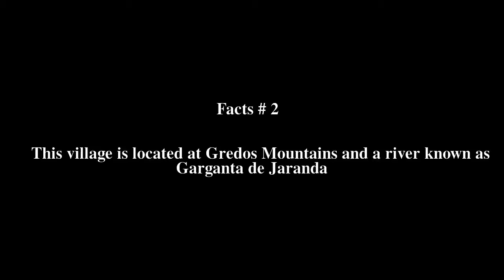Guijo de Santa BÃ¡rbara Top # 5 Facts